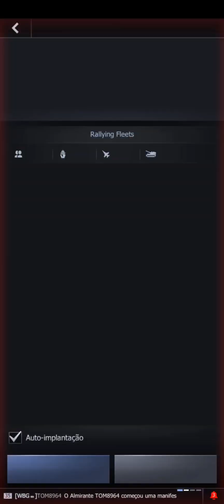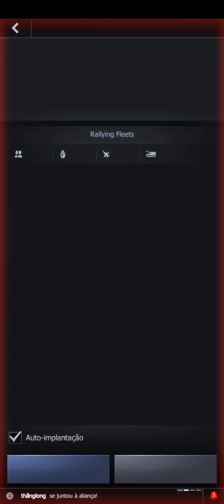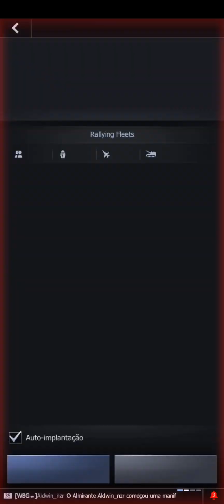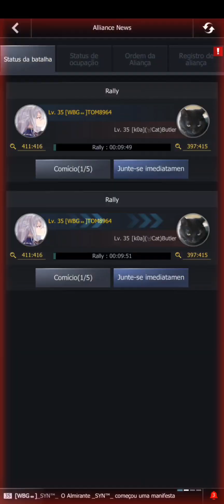1057 X 2008 kkkkkkk